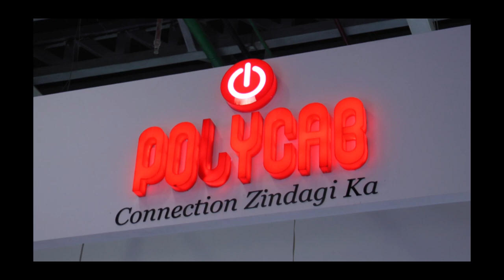Polycab_REI 2019